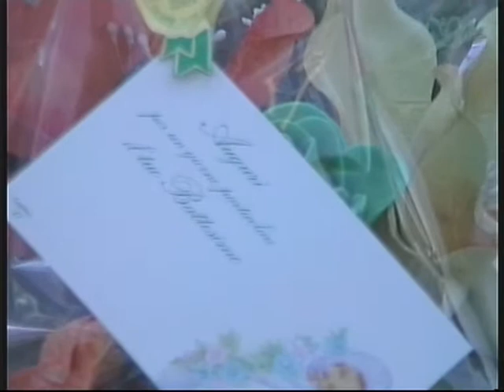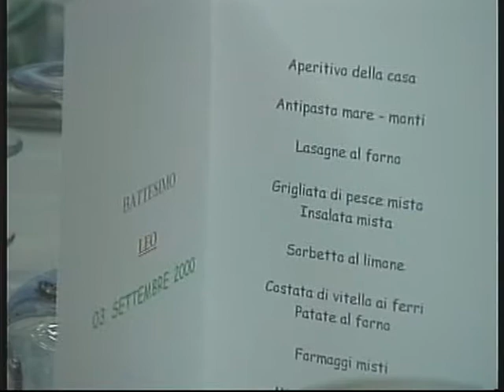Leo Battesimo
Pianette